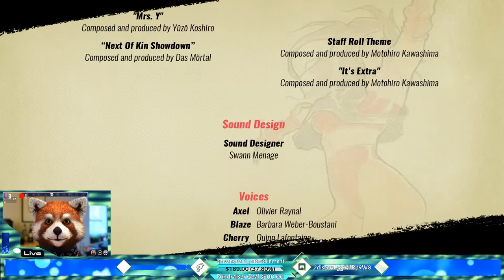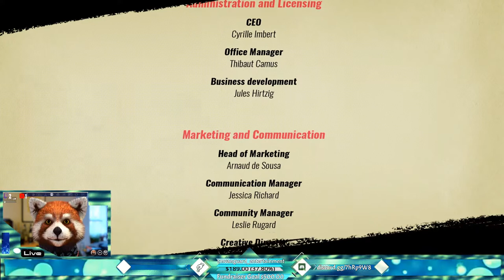These Streets Are Full Of Rage & I'm The Only Marmot For the Job - P2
Red Marmot Streams/Plays Streets of Rage 4. Part 2

I finally mange to take out the Y twins. I had a lot of fun with this game. Post recap we play some of the online aspects of the game. I'll be back for another play through do get more unlocks and achievements with a different character. No matter, Axel Stone forever!